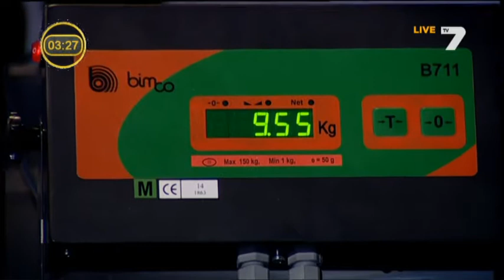Къртицата 14.03.2014 част 9 от 12